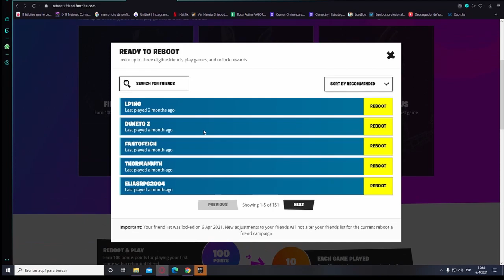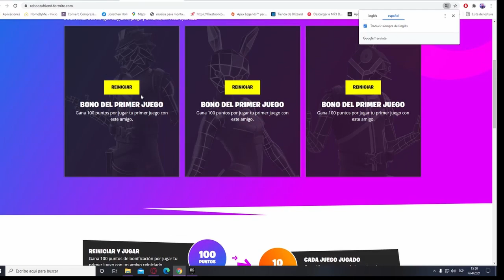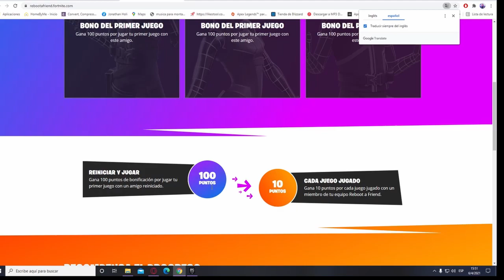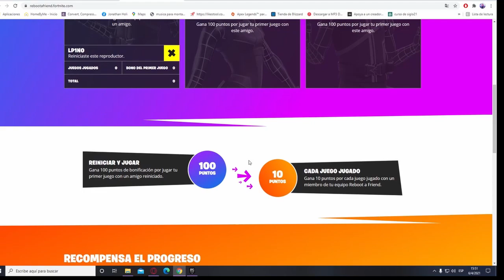REINICIAR UN AMIGO Fortnite temporada 6 * PREMIOS GRATIS *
TODO LOS DETALLES DE COMO GANARTE ESTOS PREMIOS EN FORTNITE.

¿pagina donde subo mis tutoriales completos y ¿pagina donde subo mis tutoriales completos y hago sorteos?

🖥CPU: AMD R5 3600
🖥GPU: GeForce GTX 1660 super
🖥RAM: 16GB 3200MHz DDR4
🖥SSD: 480 GB
🖥HDD : 1 TB
🖥Mobo: x570 Gigabyte
🖥Fuente: Cooler Master 500 w

✅Perifericos
🖥 Micrófono: Blazar
🖥 Auriculares: Recon Camo
🖥 Teclado: Kumara K552W
🖥 Maus: Cobra FPS